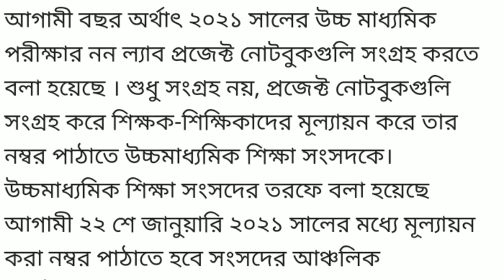HS 2021 project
HS 2021 project hs bengali history geography sanskrit philosophy suggestion 2021